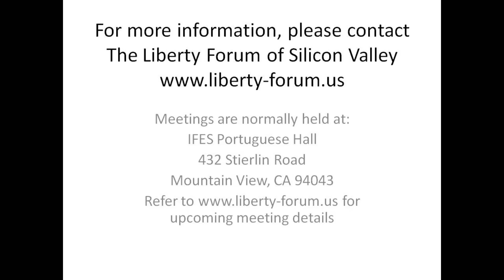Larry Elder ~ The Liberty Forum ~ 9-11-2018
Larry Elder

The First 500 Days of the Trump Administration

ATTENTION: DO NOT VIEW THIS LIBERTY FORUM EVENT IF:

You suffer from Trump Derangement Syndrome
You kneel for the National Anthem
You think you are fighting fascism when you punch people you disagree with
You think America was never great

For the rest of you - here is a chance to see international media star Larry Elder, the Sage from South Central!

He gave us his unique spin on the first 500 days of the Trump administration.

If you love liberty, think America is great, and stand for the anthem, you'll have a great time.

Warning: Audio problem resulted in loss of one side of stereo recording.